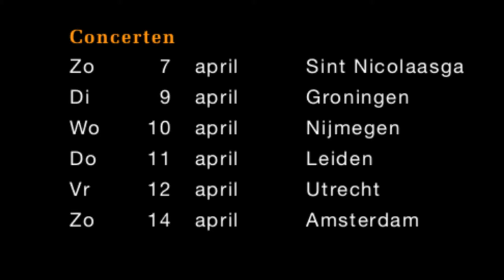Nesko is Broederschap, Concerten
Concerten:
Zondag 7 april 2013, St. Nicolaasga 15:00 uur (try-out concert)
Dinsdag 9 april 2013, Martinikerk, Groningen 20:15 uur
Woensdag 10 april 2013, Stevenskerk, Nijmegen 20:15 uur
Donderdag 11 april 2013, Hooglandsekerk, Leiden 20:15 uur
Vrijdag 12 april 2013, Geertekerk, Utrecht 20:15 uur
Zondag 14 april 2013, Muziekgebouw aan 't IJ, Amsterdam 20:15 uur

Programma:
Arvo Pärt -- Cantus in memoriam Benjamin Britten

Arvo Pärt -- Fratres (voor blazersoctet en slagwerk)

Ludwig van Beethoven -- Negende Symfonie